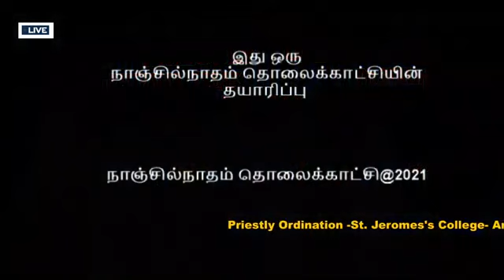14.04.2021|குருத்துவ அருட்பொழிவு|திருத்தொண்டர்.ஸ்டாலின் சூசை ராஜன்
ஜெரோம் கல்லூரி